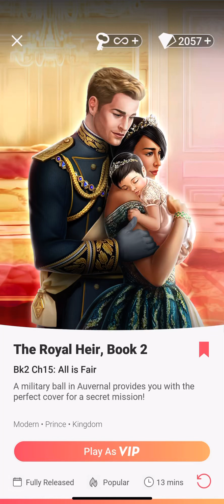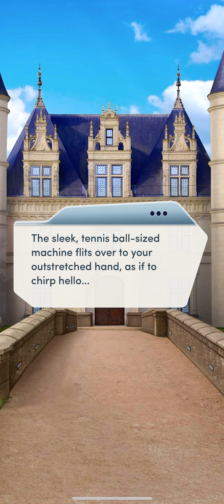💎The Royal Heir Book 2 ch . 15🤴🏾👸🏾👶🏾💕💎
Chapter 15: All is Fair

A military ball in Auvernal provides you with the perfect cover for a secret mission!

Diamonds used

Liam route,